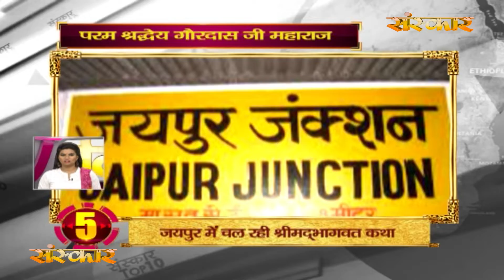Bhakti Top 10 || 30 September 2019 || Dharm And Adhyatma News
30 September 2019

धर्म और अध्यात्म जगत की 10 बड़ी खबरें जानिए मात्र 2 मिनट में . . .